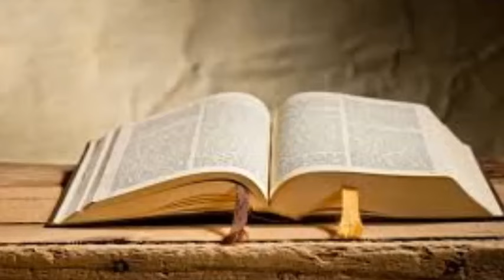BRATERSKA MIŁOŚĆ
Autor tekstu: Nieznany